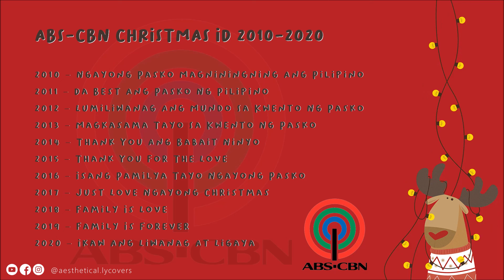Latest ABS-CBN Christmas Station ID 2010-2023 Complete Song Compilation | Official Non-Stop Playlist